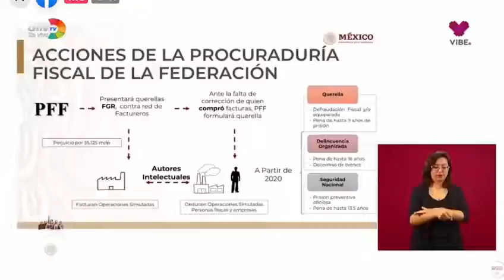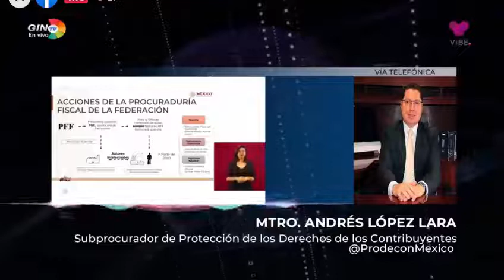ENTREVISTA GIN TV ANDRÉS LÓPEZ LARA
Entrevista a Andrés López Lara, Subprocurador de Protección de los Derechos de los Contribuyentes en el programa “Historias de NegoCEOs” conducido por Mario Maldonado y transmitido en GIN TV.  El tema es: Estrategia del Gobierno Federal para combatir las facturas falsas.